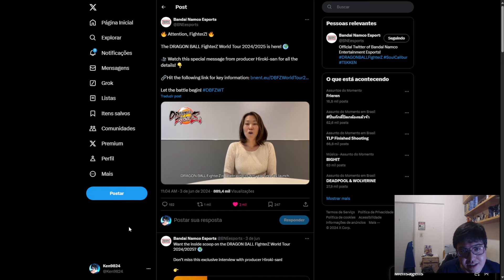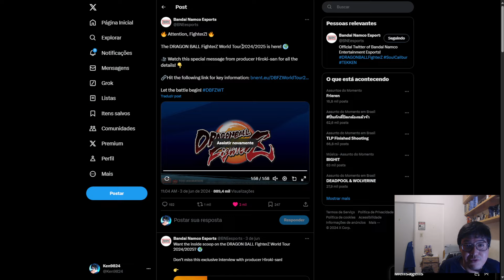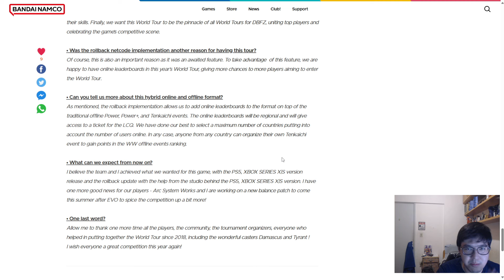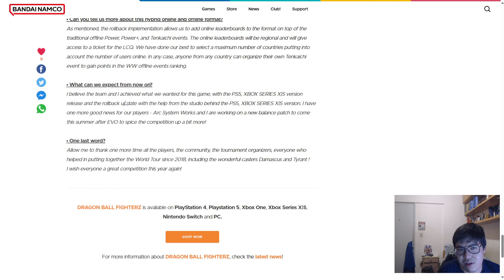O último sinal de vida de Dragon Ball FighterZ?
Nesse vídeo trago uma pequena novidade de Dragon Ball FighterZ que foi confirmado que terá mais uma nova atualização de balanceamento para os personagens do jogo, sendo possivelmente os conteúdos finais até o fim do suporte do jogo.